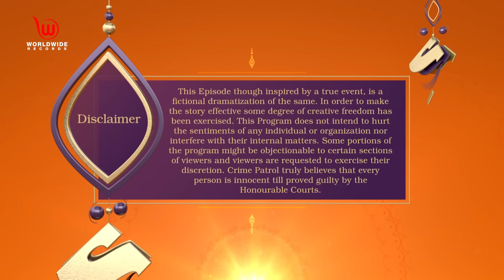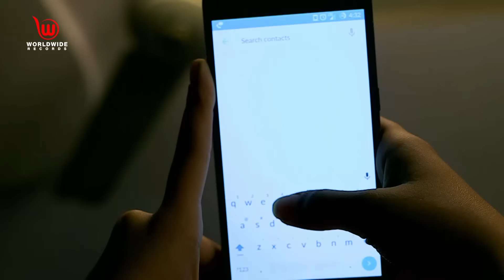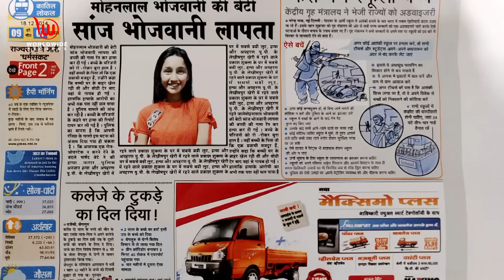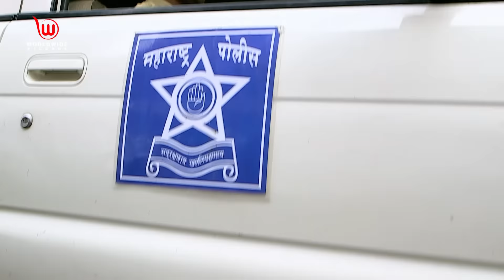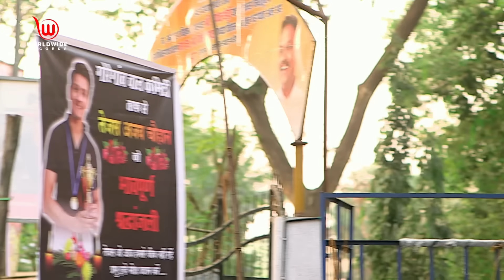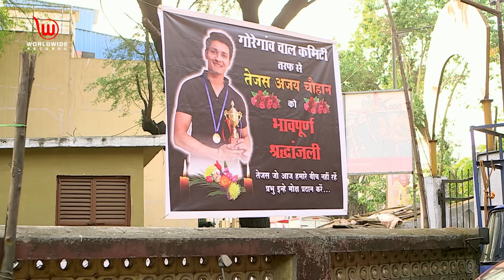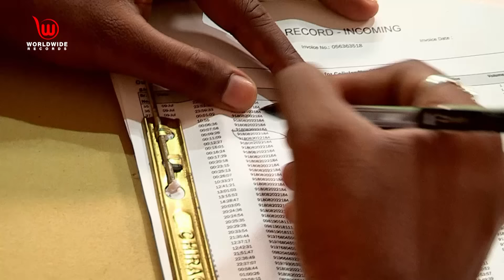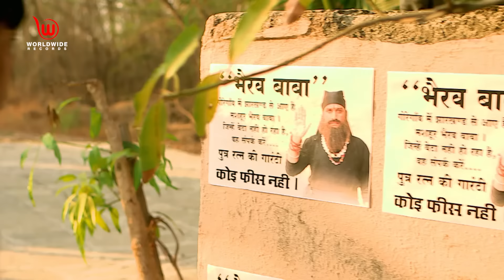Crime Patrol Dastak | Sanhar | EP - 86 | Full Episode | संहार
Short Story :
Tejas, a Simple, humble, young boy, gets murdered followed by the murder of a wealthy girl, Sanjh. When the police start stripping layers of the truth, what comes up is shocking. A tantric and foolish Man is involved in this case to an extreme extent.